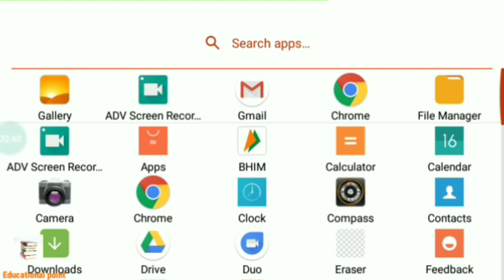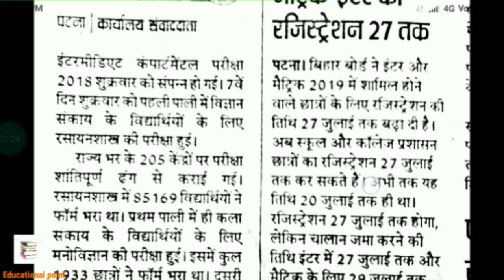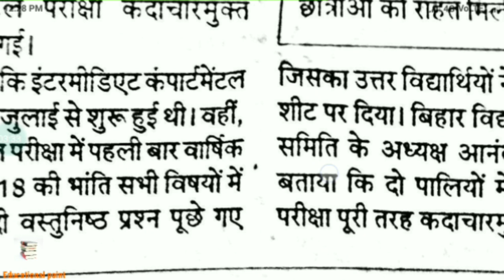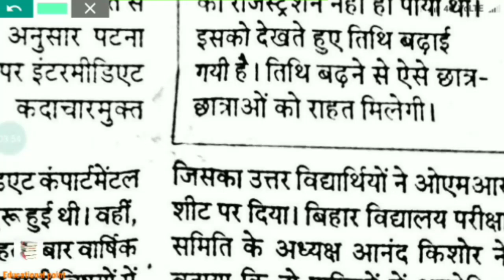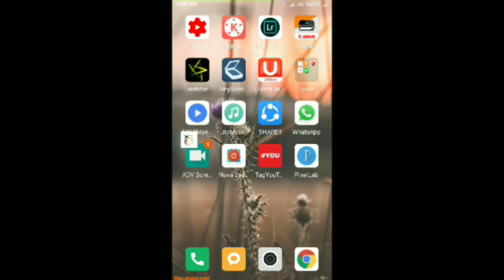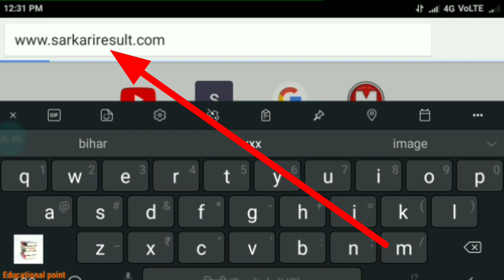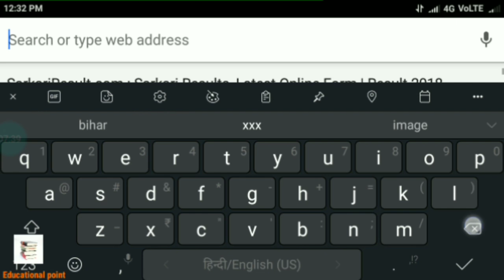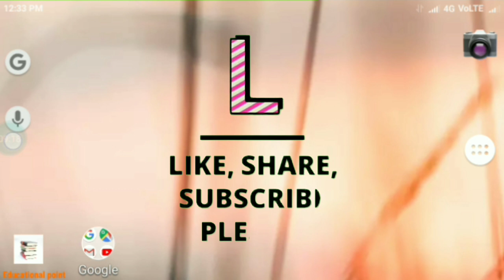12th compartment Result date | How to check 12 compartment result | आखिर कैसा गया result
आप यह सभी Books पढ़नी चाहिए 12 के लिये  आप यहां से देख कर खरीद भी सकते हैं। 😁😁😁👇👇👇👇
12 Phy
12 phy

12th All Books Numerical solution  के लिए आप यहां से खरीद ले 👇👇👇👇📚📚📚

11th All Books Numerical solution  के लिए आप यहां से खरीद ले 👇👇👇👇📚📚📚

My New videos Must watch 👇👇🔗

ob 100rs new note 👇👇🔗🔗

math question solution link 👇👇🔗

English solution for 12th compartment 👇👇✔️

Physics solution video for 12th compartment👇👇🔗

Biology Questions solutions must watch 👇👇🔗🔗